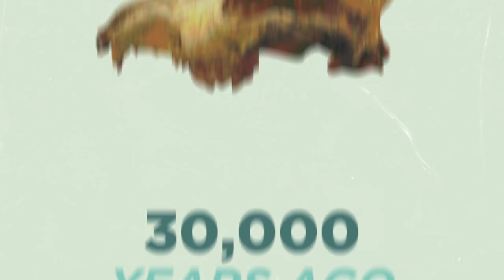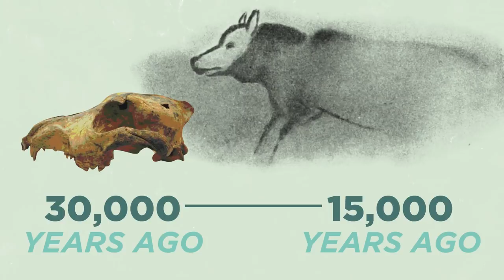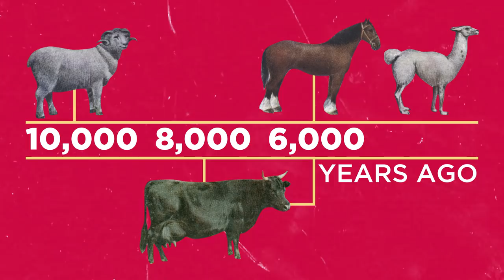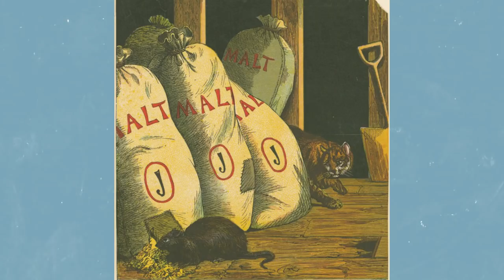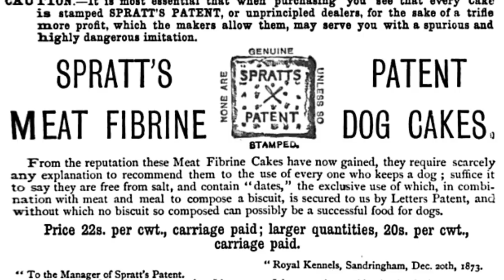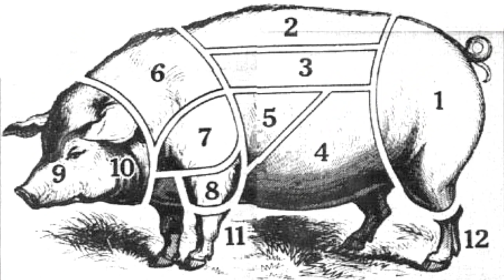Why Do People Have Pets?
68% of American families have a pet friend living with them. But why did humans start domesticating animals as pets and not livestock?

Written and Hosted By: Danielle Bainbridge
Graphics By: Noelle Smith
Edited By: Mike Petrow
Fact Check: Sarah Edwards